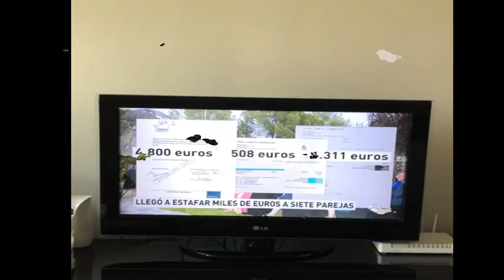Nos ESTAFAN el DIA de nuestra BODA - El JUICIO final